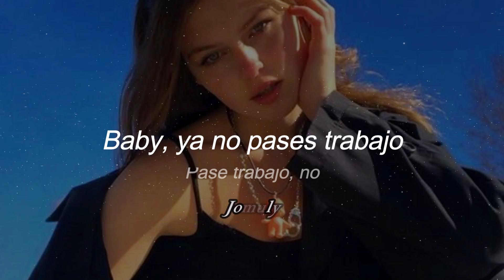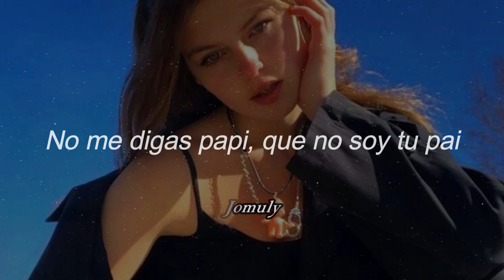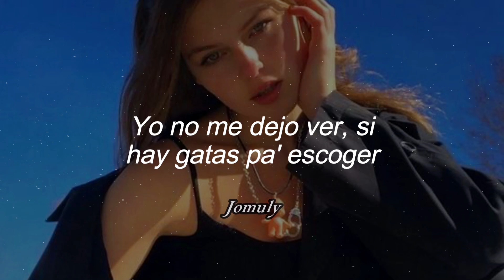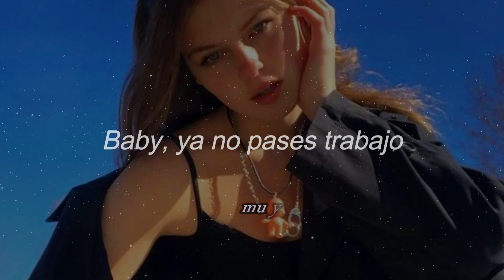(Explicit) Arranca Pal Carajo - Karol G, Juanka, Brray [Letra].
𝐻𝑜𝑛𝑒𝑦, 𝑦𝑎 𝑡𝑢 𝑠𝑎𝑏𝑒𝑠 𝑙𝑎 𝑞𝑢𝑒 𝘩𝑎𝑦 🌙

𝐂𝐚𝐧𝐜𝐢𝐨́𝐧: Arranca pal carajo
𝐀𝐫𝐭𝐢𝐬𝐭𝐚: Karol G, Juanka, Brray
𝐀́𝐥𝐛𝐮𝐦: KG0516

Esᴘᴇʀᴏ ϙᴜᴇ ᴛᴇ ɢᴜsᴛᴇ ᴍɪ ᴠɪ́ᴅᴇᴏ ᴀ ᴍɪ́ ᴍᴇ ᴇɴᴄᴀɴᴛᴏ́ ʜᴀᴄᴇʀʟᴏ ☘️

Si te gustaría que haga un Lyric de una música tuya puedes escribirme a 𝑴𝒊 𝑰𝒏𝒔𝒕𝒂𝒈𝒓𝒂𝒎

🟣 Letra ;

Baby, esa monotonía ya me tenía aborrecida
Ni en la cama nos mirábamos
Yo salgo pa' la calle, hay tantos nenes que me tiran
Papi, yo voy por la mía

Baby, arranca pa'l carajo, oh
Baby, ya no pase' trabajo, oh

Baby, ya no pase' trabajo, oh (pase trabajo, no)

Ya estoy que más nunca te lo doy, tu badboy
Te voy a activar como Floyd
Por más que me ruegue', bye, que me voy
Ya no dejo pa' mañana lo de hoy
Me está esperando el convoy
Tú sabías lo hijueputa que yo soy

Dime, a ver, tú nunca me crees
En la mala, siempre hay un estrés
Te cambié por tres, pero en cuatro es que la quiero ver
Ay, qué rico es desde que te bloqueé en el cel
Y ¿qué vas a hacer?
Hasta nunca, fue tuyo el placer

A mí no me vas a correr
Yo vivo sin temores, culo de to' colores
La cuenta al día, no la mía y entre los mejores
No importa cuánto llores, se acabaron los favores

Así que dale, mami, boom, bye, bye
Baby, ya tú sabes la que hay
No me digas papi, que no soy tu pa'i
Ya te boté del rebaño for life

Baby, ya no pase' trabajo, oh (ya no pase' trabajo, no)

Que, baby, de vez en cuando
De cuando en vez, yo trato de entender
Cuándo fue que toda esta mierda
Se puso al revés, eh, ah

Y esta fue la última vez, no otra vez
Qué lo que es, eh
Y esta fue la última vez, ya sabes
Qué lo que es

Dale, baby, suéltate
Préndete, súbete, bájate
Tírate de espalda y dóblate
Tírate pa' agarrarte

Y dime tú por dónde
Qué es lo que, de una vez
Una botella de Rosé
Y pa' durar, 5-12

Abre bien, que te voy a penetrar
Yo fui tu juguete sexual
Ah, dime, te voy a intimidar, ma'
De eso, no quiero probar má'

Y después no vires arrepentida
Recordando las cosas que yo te hacía
No hay precio ni garantía
Se hizo y se puso al día
Maliciosa, no confía
No le baja, está crecida
Tirando cambio en el guía
Guía, te buscaste una barría
Por jugar con fuego en las noches frías

Baby, arranca pa'l carajo, que yo no tengo tiempo pa' perder
Yo no me dejo ver, si hay gatas pa' escoger
Y te juro con ya tu nombre, par de blunt voy a prender
Búscate a otro que te pueda entender

Baby, ya no pase' trabajo, oh (ya no pase' trabajo, no, no)

Baby, arranca pa'l carajo, oh (arranca pa'l carajo, fuckboy)
Baby, ya no pase' trabajo, oh (no pase' trabajo, no)

(Déjale caer todo el peso)

𝗍𝖾𝗇 𝗎𝗇 𝗅𝗂𝗇𝖽𝗈 𝖽𝗂́𝖺 💜☔